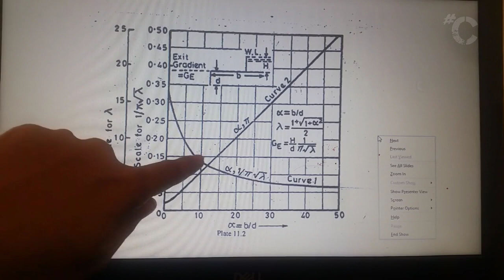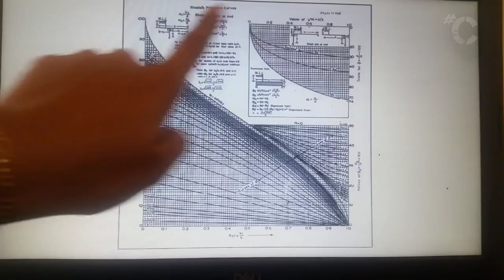Seepage theories (Bligh's creep theory & Khosla's theory) and their importance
Hashtag civil team is starting a new series of lectures for civil engineering students :), Series comprises of various subjects that help the students to get through with the basics. Now we are launching with the design of hydraulic structures
Basic aspects of design will be continued in our next video